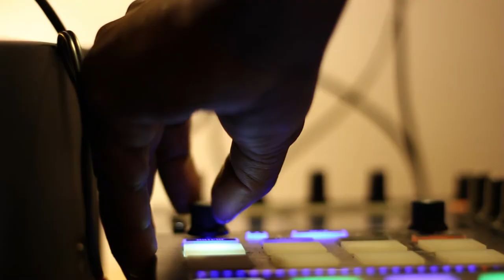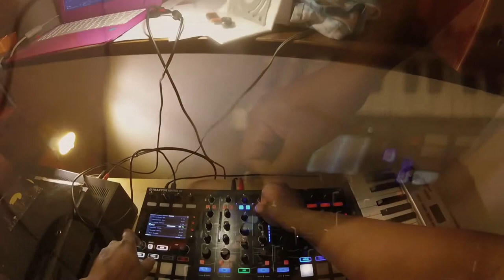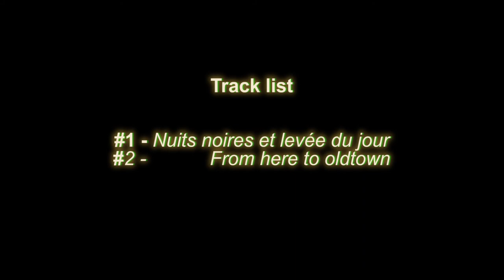Deep Dive in Edcon St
Performance sonore de I.A. Mo et Mht Face, Lyon 2017
Réalisé et monté par R.B.V.
Tracklist :
#1 "Nuits noires et levée du jour"
#2 "From here to oldtown"
#3 "Let's dive, my friend..."